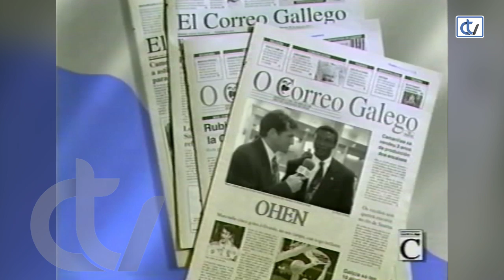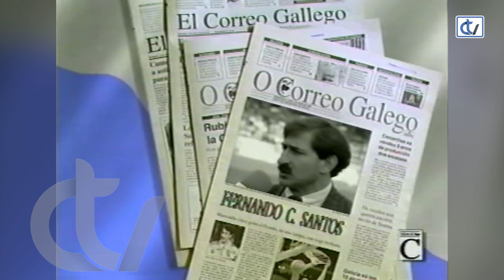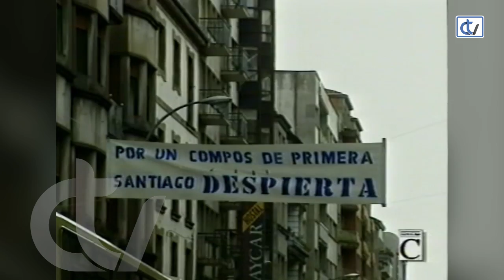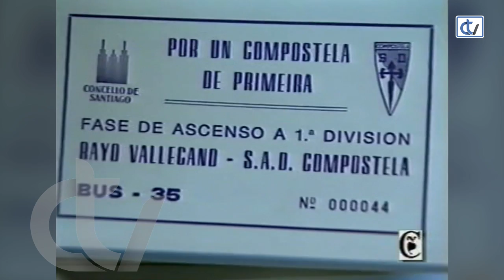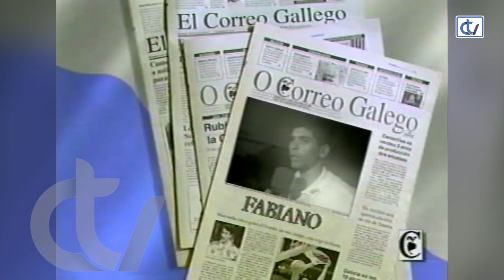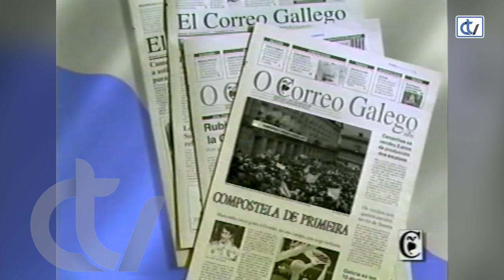25 anos dun milagre: o Compos en Primeira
Hai 25 anos, o 1 de xuño de 1994, a SD Compostela conseguía un gran logro, ascender á Primeira División. Recordamos as mellores imaxes daquel momento no seu 25 aniversario.